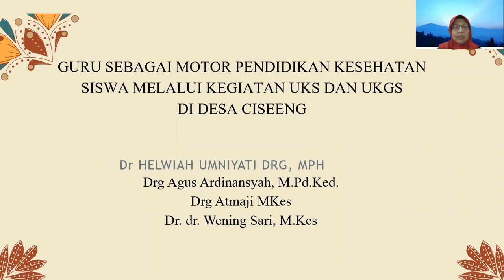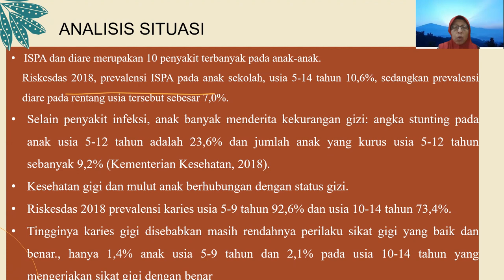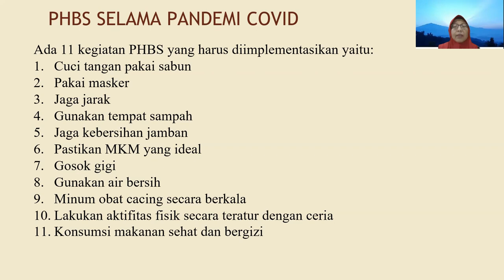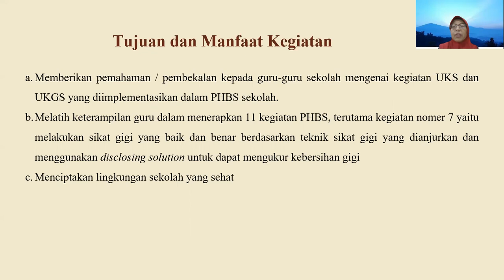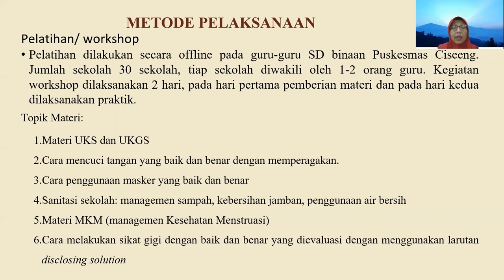PROPOSAL MBKM 2021 UNIVERSITAS YARSI "GURU SEBAGAI MOTOR PENDIDIKAN KESEHATAN SISWA"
ini adalah video pemaparan Proposal Pengabdian Masyarakat dari Universitas YARSI dalam kegiatan Kegiatan Bantuan Pendanaan Program Penelitian Kebijakan Merdeka Belajar Kampus Merdeka dan Pengabdian Masyarakat Berbasis Hasil Penelitian 2021.
Sekretariat Direktorat Jenderal Pendidikan Tinggi Riset dan Teknologi Kementerian Pendidikan dan Kebudayaan Riset dan Teknologi @kemdiktisaintek

Judul Program

GURU SEBAGAI MOTOR PENDIDIKAN KESEHATAN SISWA MELALUI KEGIATAN UKS DAN UKGS DI DESA CISEENG

Tim Penyusun
Dr Helwiah Umniyati drg., MPH
Drg Agus Ardinansyah, M.Pd.Ked.
Drg Atmaji, M.Kes
Dr. dr. Wening Sari, M.Kes

Semoga kegiatan ini memberikan kontribusi positif terhadap siswa-siswa di desa Ciseeng.